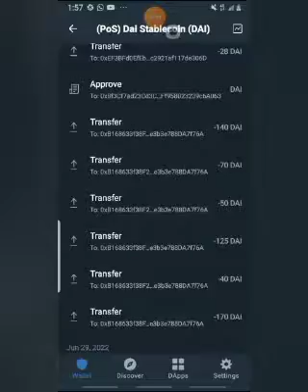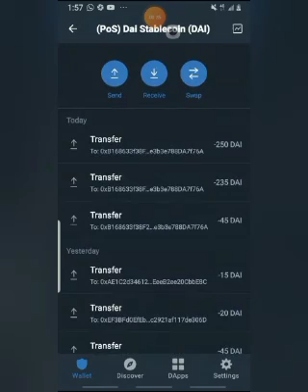wow you can make $1,000,000 on forsage meta force , WhatsApp group link is on the description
*👆🏼👆🏼DON'T MISS OUT FOR ANY REASON... JOIN THE WHALES IN THE COMMUNITY 🤝💥💥🔥... join now*.   If you have not join forsage meta force you are doing yourself ooooo🧏🏾‍♂️🧏🏾‍♂️🧏🏾‍♂️👇🏿👇🏿👇🏿